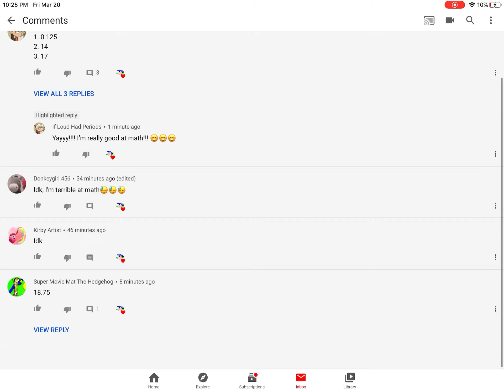Who won the math quiz